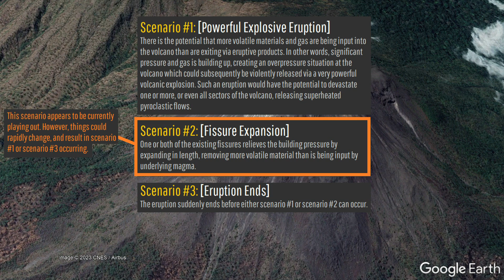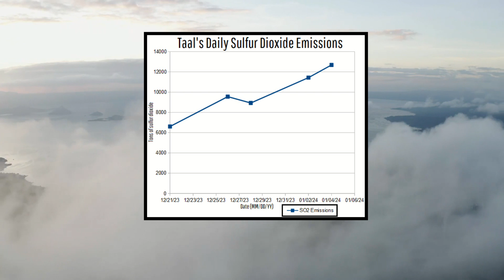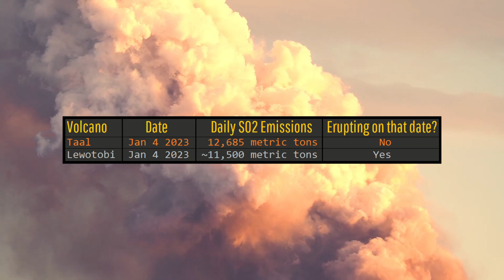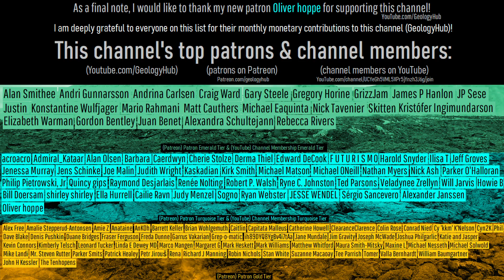This Week in Volcano News; A New Eruption in the United States, Lewotobi Eruption Danger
This week, a new volcanic eruption began in a section of the United States. Meanwhile, the eruption of Indonesia's Lewotobi volcano reached a new intensity. And, in the Philippines, the Taal volcano produced a several month high of sulfur dioxide gas emissions. This video will discuss these stories and list the 49 volcanoes which are actively erupting around the planet.

Thumbnail Photo Credit: NSF and NOAA, NOAA Photo Library, Public Domain, This image was overlaid with text, and then overlaid with GeologyHub made graphics (the image border and the GeologyHub logo).

0:00 Ibu Volcano Erupts
0:28 This Week's Top Stories
0:59 Lewotobi Eruption
2:49 Taal Gas Emissions
3:48 Ahyi Seamount Eruption
4:14 List of Erupting Volcanoes